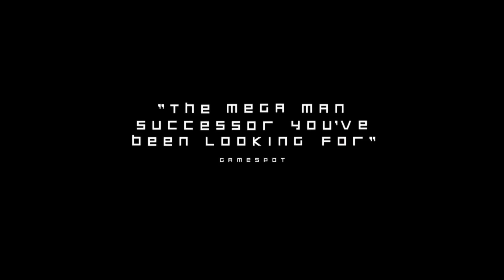Recore - New Gameplay Trailer Reaction (Gamescom)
EYOOOO! What's good guys? Medical Gamer over here! Join me as I react to the Gamescom trailer for Recore.

This video is owned by Medical Gamer, unless specified in above description.